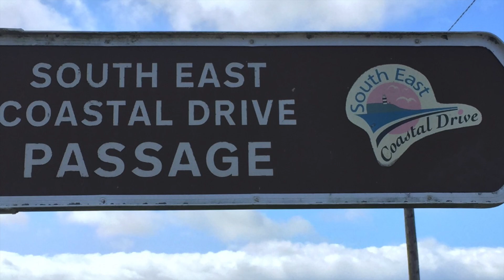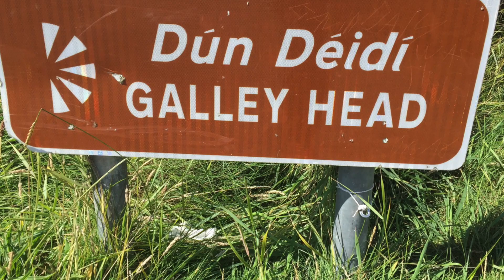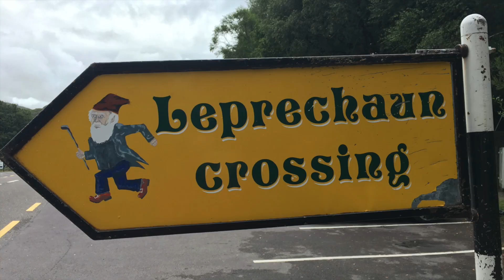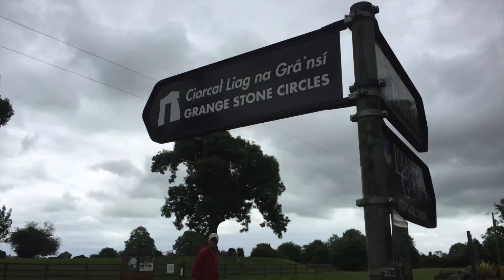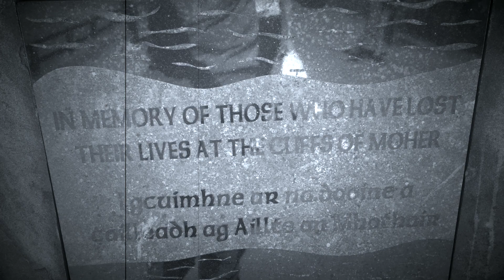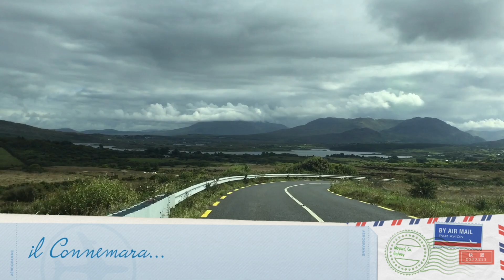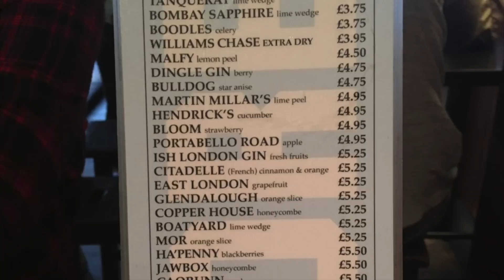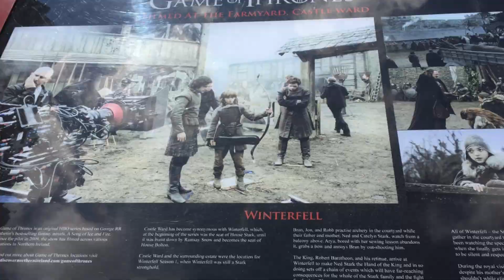Irlanda in Camper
(DIS)Avventura in Irlanda alla ricerca dei luoghi dove è stata girata la famosa serie televisiva Trono di Spade (Game of Thrones).
Quasi sempre in libera, per quanto possibile, lungo itinerari lontano dai posti più frequentati, alla scoperta dell'Irlanda più autentica.

Trovi tutte le info dettagliate sull'itinerario, le soste e tutti i dettagli nel mio blog, elencato più sotto.